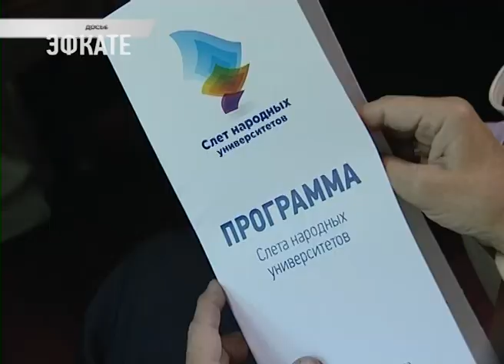В Сочи стартовал учебный сезон «Народного университета». Новости Эфкате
Образовательной площадкой уже четверый год становится санаторий «Знание». Слушателями курсов на этот раз стали около ста человек категории 55 плюс.

По традиции, учебный сезон стартует первым звонком, поздравлениями и напутственными словами от педагогов и основателя ВУЗа. С каждым годом слушателей Народного университета становится больше. Если четыре года назад на лекции приходили не больше 30 человек, то сейчас эта цифра достигает 100. А все дело в том, что люди старшего поколения хотят продолжать свое образование, реализовывать себя и быть активными участниками общественной жизни. За три года обучения Любовь Смирнова уже почувствовала разницу жизни до и после.

Сочи. Новости.
Телеканал Эфкате.